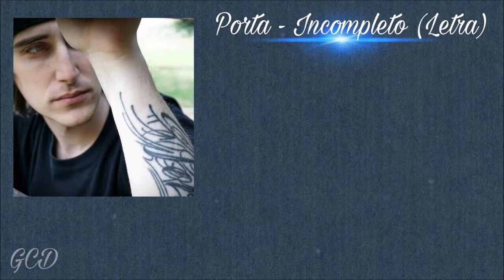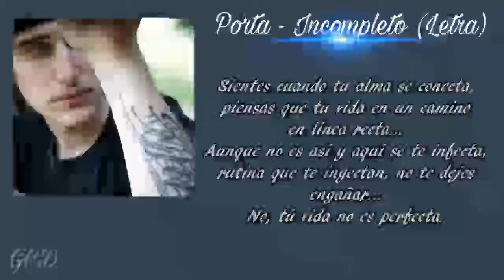Porta - Incompleto [Audio y Letra]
Hola a todos, aquí les dejo este tema de Porta, se trata del tema "Incompleto" que el rapero saco en el año 2013, aunque últimamente en sus redes sociales a dado a conocer la noticia de que dicho tema será terminado por él mismo y lo subirá en su canal de You Tube en cuanto lo tenga terminado. 👏😎

Espero que les guste, si es así denle like y compartanlo para poder llegar a mas gente. 😉👍

⚠ Si quieren la letra de una canción en un vídeo lyric haganmelo saber en los comentarios y con gusto atiendo sus peticiones. ⚠